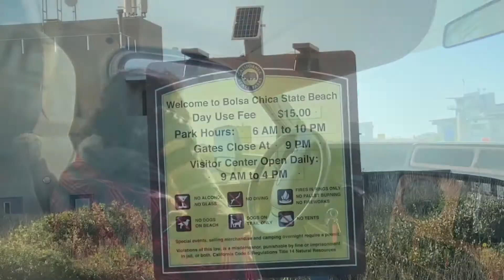PAPATHOR RV @BOLSA CHICA RV PARK WITH RICHARD - MARCH 8, 2021